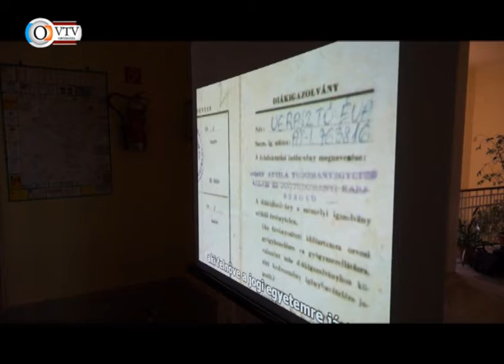Az Orosházi Városi Televízió híradója - 2014. június 17.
47-es felújítása július végén indul • Ballagások összefoglaló • Szóbeli érettségi megkezdődött • Bíróság vezetőjét búcsúztatták • Táncsics díjátadás • Könyvtár: nyári nyitva tartás • Múzeumok éjszakája - előzetes • OFC szezonértékelő